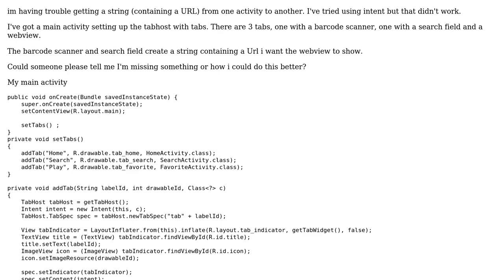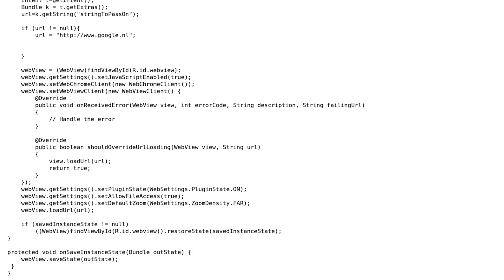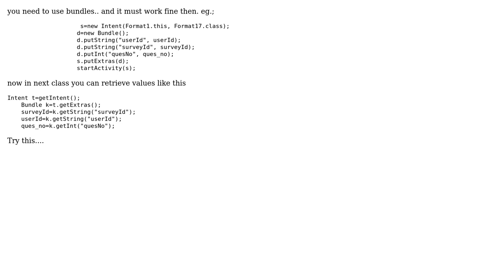Android - send string between activities (2 Solutions!!)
Android - send string between activities

With thanks & praise to God, and with thanks to the many people who have made this project possible! | Content (except music & images) licensed under CC BY-SA | Music | Images & others | With thanks to user George user Cool Compiler user barrel and the Stack Exchange Network Trademarks are property of their respective owners. You are responsible for your own actions.